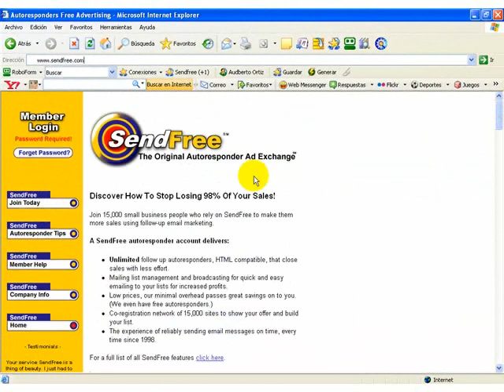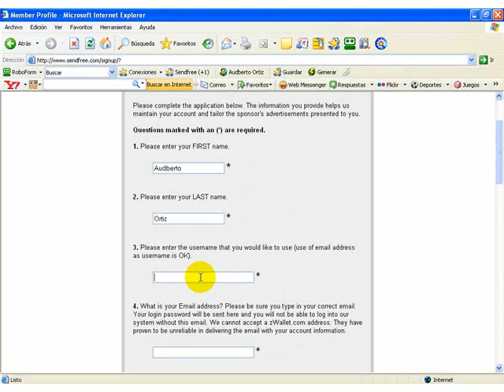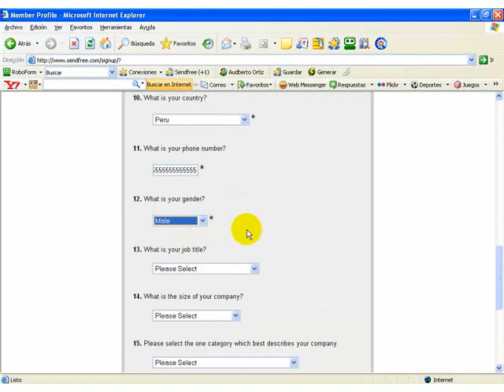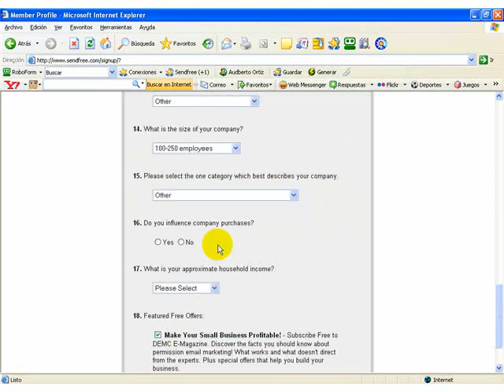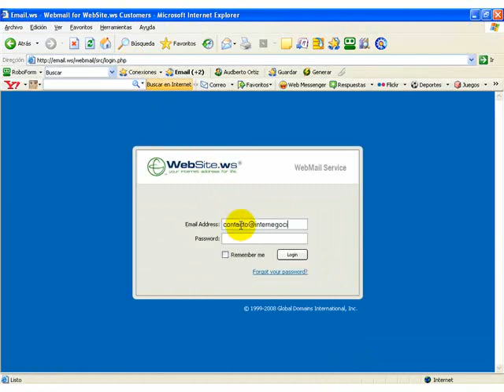Autoresponder GDI Sendfree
- Creación de Autoresponder SendFree - Centro de Capacitación Virtual Familia GDI